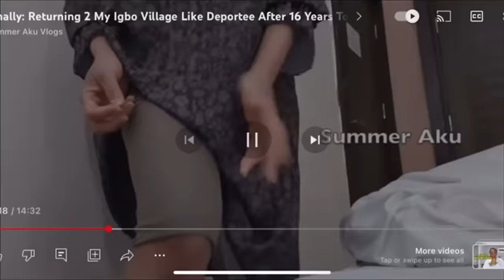AS GHANAIAN YOU HAVE SO MUCH PEACE OF MIND THAN PEOPLE FROM THE SO-CALLED RICHEST COUNTRY IN AFRICA.